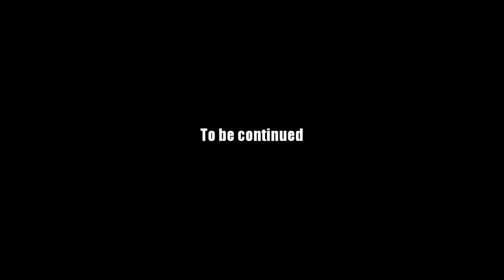AQ Worlds "Where There's Smoke..." (Quest)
Quest:Where There's Smoke...

NPCs:Blazebalm

Monster List:None

Turn in:Blazebinder Found x1

Equipment Won:None